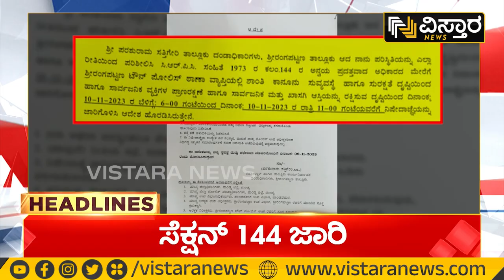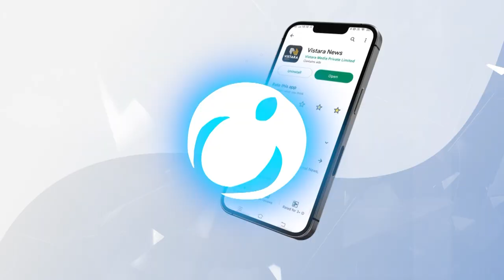ವಿಸ್ತಾರ ನ್ಯೂಸ್‌ 8AM Headlines | 10-11-2023 | Vistara News Kannada